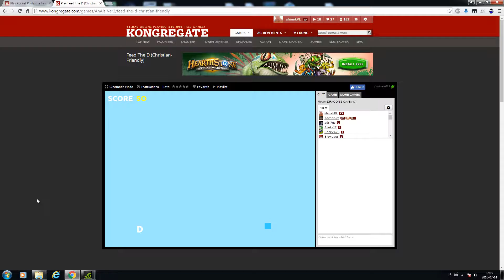Desktop 2016 07 14 18 19 31 04